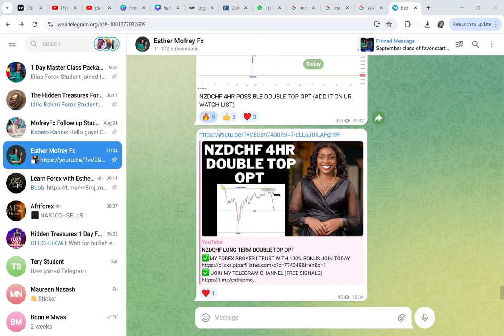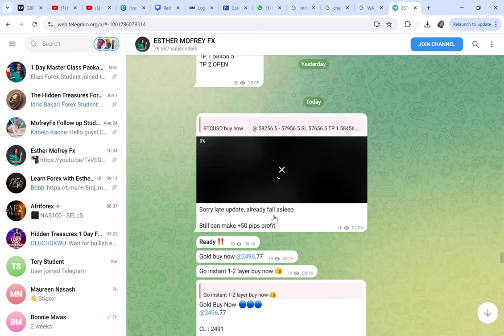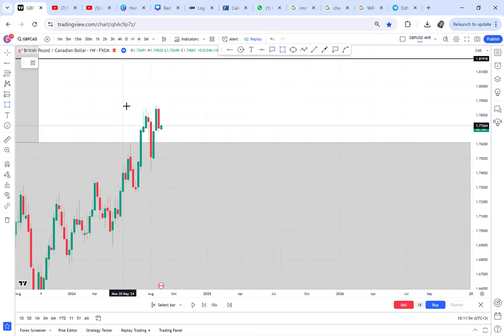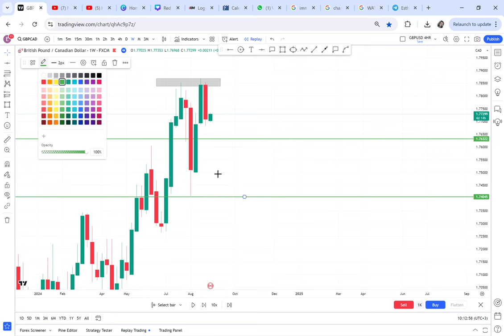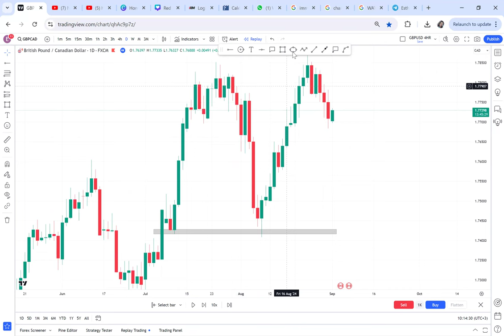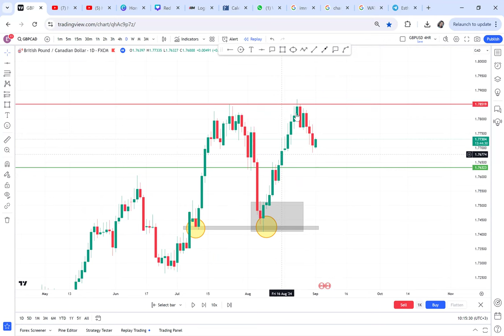MAKE MONEY TRADING FOREX TODAY EASY STRATEGY